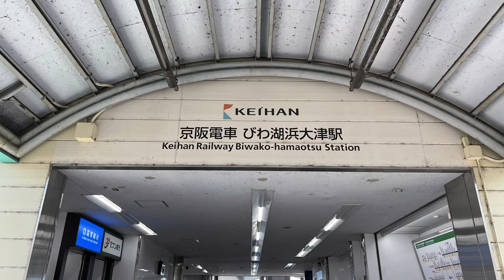京阪電車ウォッチ in びわ湖浜大津駅（2022.8）《京阪京津線800系/京阪石山坂本線600形,700形》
今回の動画は列車入線&発車時の字幕をなくしてみました。

▽チャプター
0:11 700形 坂本比叡山口行き
0:45 800系 びわ湖浜大津止
1:09 600形 石山寺行き
1:32 800系 太秦天神川行き
2:30 700形 近江神宮前行き
3:04 600形 石山寺行き
3:26 800系 びわ湖浜大津止
3:53 700形 坂本比叡山口行き
4:25 700形 石山寺行き & 800系 太秦天神川行き
5:45 600形（ラッピング車両）近江神宮前行き
6:33 700形 石山寺行き
7:00 600形 坂本比叡山口行き & 800系 びわ湖浜大津止
7:55 700形 石山寺行き
8:16 800系 太秦天神川行き
9:24 600形 近江神宮前行き
10:06 600形（ラッピング車両）石山寺行き

▼過去の京阪大津線の動画こちら
◇ 【路面電車⇄登山鉄道⇄地下鉄】見所が多すぎるカオス路線、京阪京津線に乗ってきた。《京阪800系 びわ湖浜大津駅→地下鉄東西線・太秦天神川》

◇ 【大津市電!?】路面電車にもなる大手私鉄、京阪石山坂本線に乗ってきた。《京阪600形 石山寺→坂本比叡山口 乗車記》